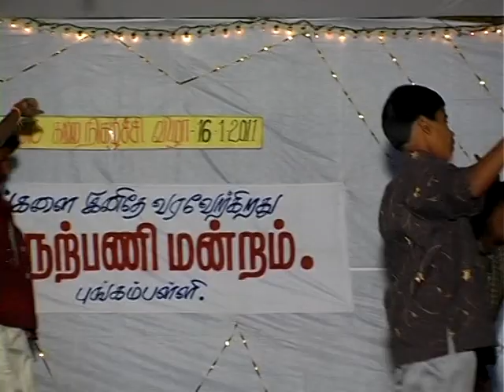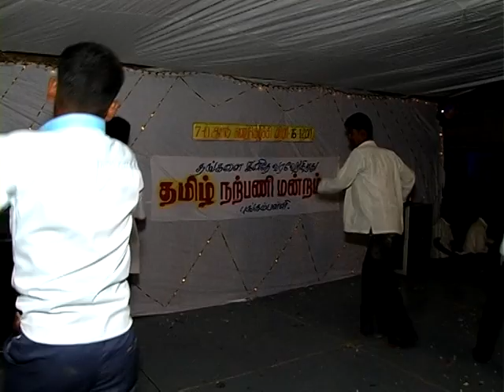PUNGAMPALLI 2011 PONGAL PART 2